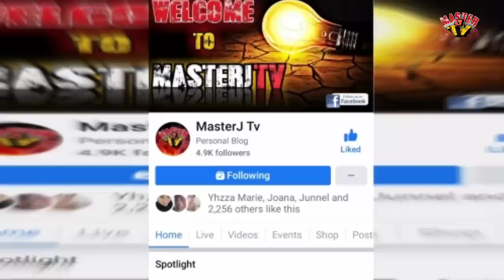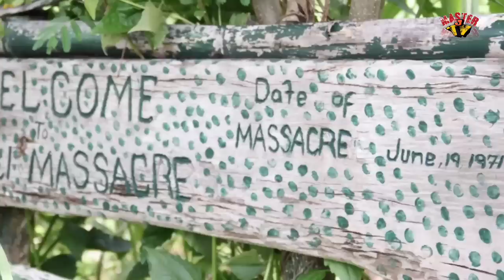ANG ILAGA NG MINDANAO | MORTAL NA KAAWAY NG MGA MUSLIM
The Ilaga (Visayan for rat, translated to mean Ilonggo landgrabbers)[1] is a Christian extremist paramilitary group based in southern Philippines. The group is predominantly composed of Visayans  (mostly Ilonggo), embracing a form of Folk Catholicism that utilizes amulets and violence.

The Mindanao region is rich in natural resources, including large quantities of mineral reserves. The American colonial government and subsequently the Philippine government pursued a policy of migration by resettling significant numbers of Christian Filipino settlers from the Visayas and Luzon onto tracts of land in Mindanao, beginning in the 1920s. This policy allowed Christian Filipinos to outnumber both the Moro and Lumad populations by the 1970s, which was a contributing factor in aggravating grievances between the Moro and Filipino Christian settlers as disputes over land increased. Another grievance by the Moro people is the extraction of Mindanao's natural resources by the central government whilst many Moros continued to live in poverty.[8]

The Philippine government under Ferdinand Marcos  encouraged Ilonggo settlers who had emigrated to Mindanao to form a militia, which was eventually called the Ilaga. There is anecdotal evidence that the Ilaga often committed human rights abuses by targeting the Moro and Lumad peoples, as well as attempting to seize additional territory. The end result of Ilaga extremism is the lingering animosity between Moro and Christian communities. Mistrust and a cycle of violence are still felt today due to the creation of the Ilaga.